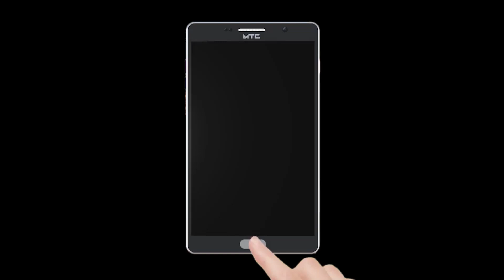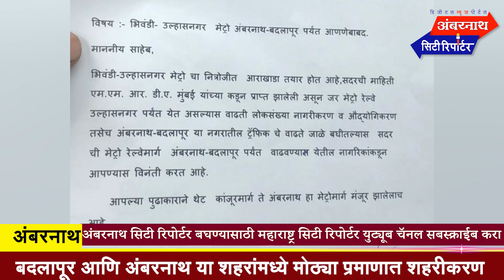अंबरनाथ मा. नगराध्यक्ष सुनिल चौधरी यांनी का केले मेट्रोबाबत खासदार डॉ.श्रीकांत शिंदे यांना निवेदन!